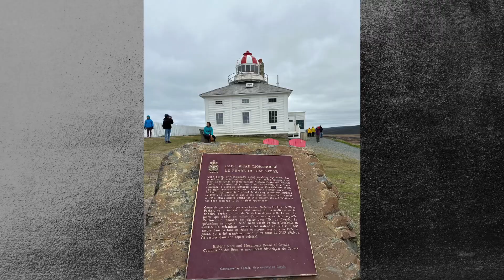The start, A motorcycle journey through the Americas with two BMW r100gs Airheads.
Motorcycle journey through the Americas with two BMW r100gs Airheads. Canada US Mexico Belize Guatemala El Salvador Honduras Nicaragua Costa Rica Panama Colombia Ecuador Peru Bolivia Chile Argentina Paraguay Uruguay Patagonia Tierra del Fuego Ushuaia